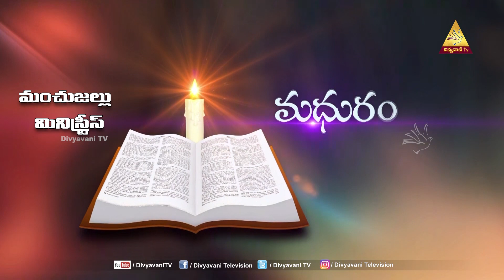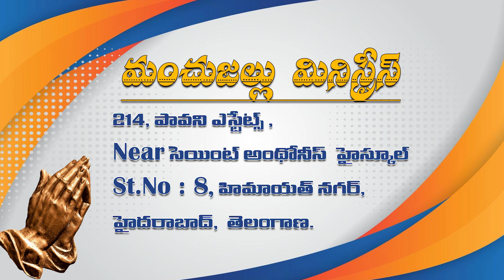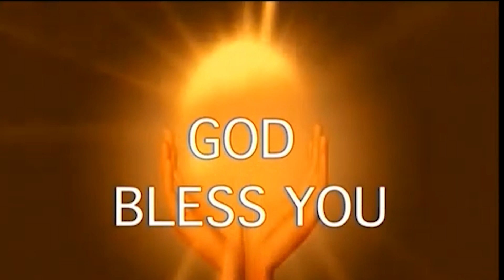అపోస్తలుల కార్యములు || PART - 6 || 2024 ||Sis Jacintha Rani